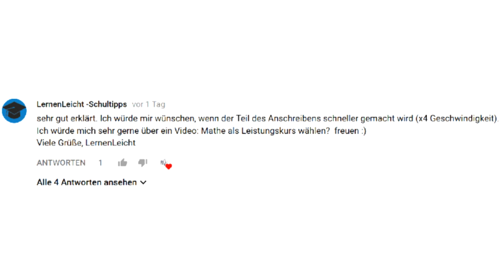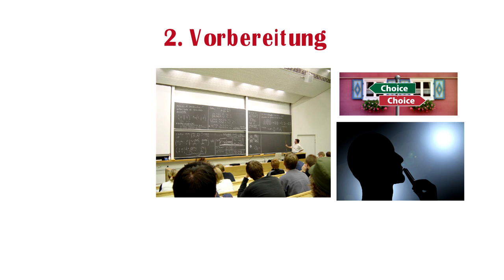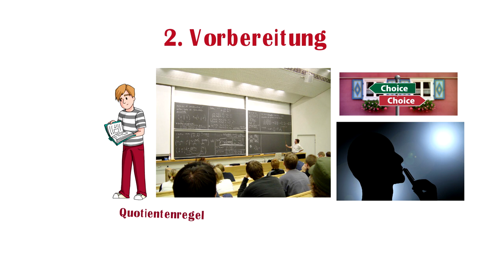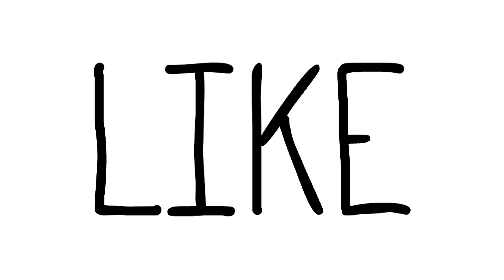Mathe Leistungskurs / Mathe LK wählen? Ja oder Nein? Gründe / Erfahrungen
Ich war im Mathe Leistungskurs und als ich mich entscheiden musste, hatte ich die Befürchtung, dass die Inhalte im Leistungskurs schwieriger und komplizierter werden. Aus diesem Grund war ich etwas unsicher, aber ich habe einige Gründe gefunden, trotzdem den Mathe-Leistungskurs zu wählen. Die zwei wichtigsten Gründe und meine Erfahrungen werde ich dir jetzt nennen, und am Ende werde ich noch etwas über die Schwierigkeit des Mathe-LKs erzählen.

Suchst du nach Ökonomie- oder Mathevideo mit sehr vielen Beispielen? Sei es für die Schule oder das Studium?

Ich studiere zurzeit Mathematik auf Lehramt und ich weiß, wie schwierig Mathe sein kann. Vor allem im Studium.

Wie geht man bei einer Textaufgabe oder bei Konvergenz Beweisen vor? Und warum? Diese und weitere Fragen werde ich in meinen sogenannten Wegweiser- bzw. Kochrezept-Videos beantworten.

Außerdem lege ich bei meinen Videos einen großen Wert auf Beispiele, da ihr damit die Themen gut vertiefen und z.B. die typischen Rechenfehler vermeiden könnt.

Die Videos erscheinen hierbei jeden Sonntag und Mittwoch!

Ihr könnt mir gerne dort eure Fragen zu Mathe schicken! :)